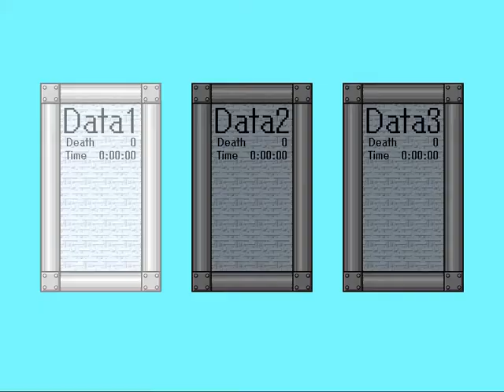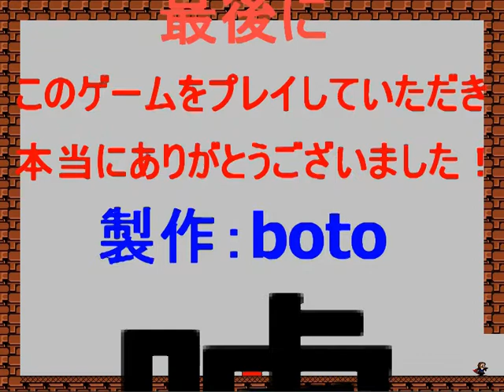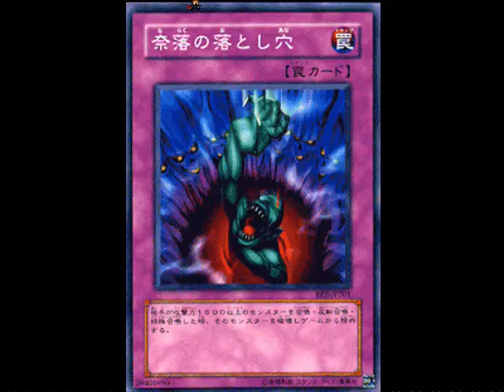#1【ネタだらけの鬼畜ゲー】I wanna be the Party アイワナ実況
今回から『I wanna be the Party』を実況プレイ！
ネタ多めということで、珍妙な罠好きな僕は非常に楽しみですｗ